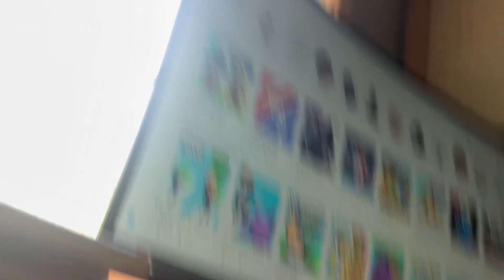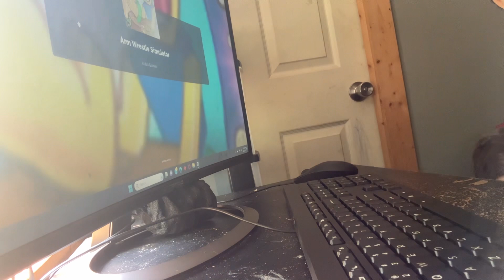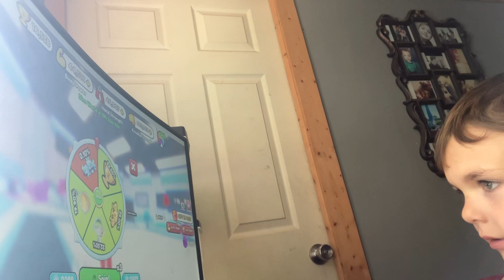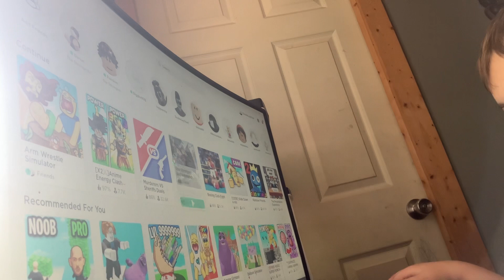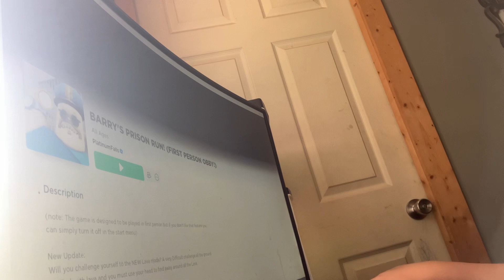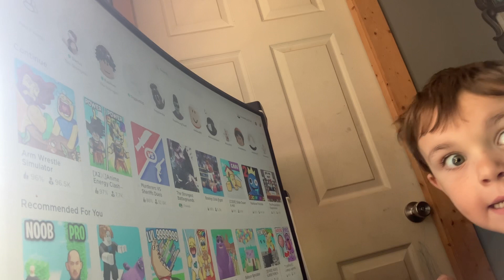￼ Dawson plays Roblox part one ￼